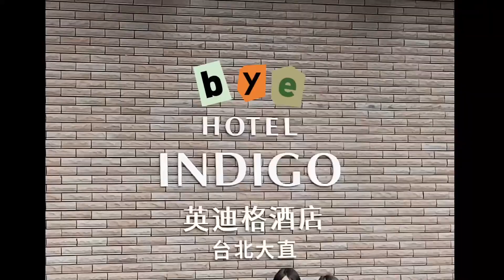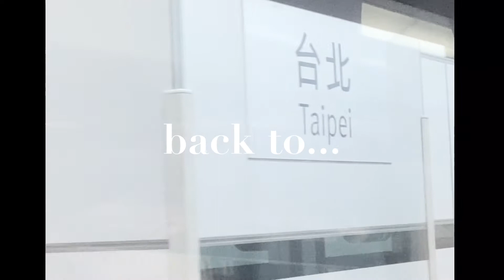(Eng Sub)Short Vlog | Hotel Staycation @Indigo Taipei🛀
Best travel style during this epidemic😷
🌟My very first 2021 video!!

Camera:
Sony RX0 Ⅱ/Sony a5100/ iPhone 11